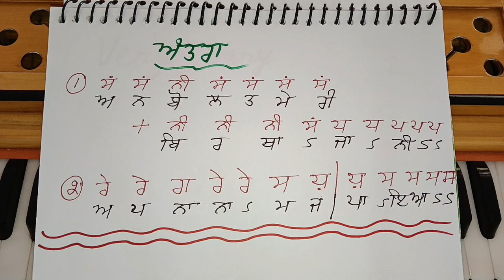(8161) Thakur Tum Sharnayi Aaeya (For Female Scale With Easy Notation+Video) Bhai Maninder Singh